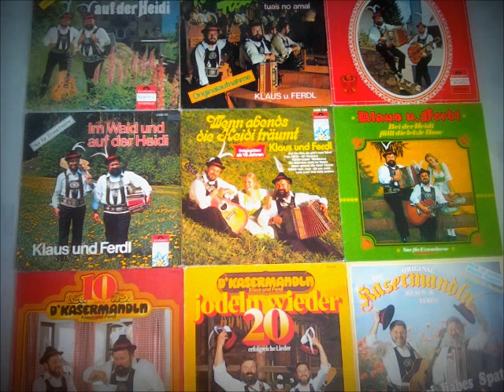Kasermandl Story Klaus und Ferdl, So wie du bin i a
1969: Gründung des Duos "D`Kasermandln Klaus und Ferdl"
Klaus Kofler, Tirol, Steirische Harmonika, geb. am 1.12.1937, gest. am 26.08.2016
Ferdl Gollob, Kärnten, Gitarre, geb. am 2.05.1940, gest. am 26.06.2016
1979: Nach 10 erfolgreichen Jahren und unzähligen LPs trennt sich Klaus von seinem Partner Ferdl und gründet mit dem Tiroler Sepp Sponring  "Die Kasermandln"
1980: Ferdl gründet mit dem Steirer Franz Fraiß das Duo "Franz und Ferdl"
1990: Wiedervereinigung der Kasermandl Klaus und Ferdl bis 1992, dann abermalige Trennung.

LPs:
Bei uns is lustig 1971
Allweil lustig 1972
Ein Abend auf der Heidi 1972
Harmonikaklänge aus Österreich 1972
Ja ja das ist lustig 1973
Heidi Heidi tuas noch amol 1973
Lustig und witzig (Wurzenmax) 1974
Für jeden von uns 1974
Im Wald und auf der Heidi 1975
Wenn abends die Heidi träumt 1976
Wir sind ja immer lustig 1976
Bei der Heidi fällt die letzte Hose 1977
Musik Stimmung und Humor 1977
10 Jahre d´Kasermandl 1978
Heut spielen d´Kasermandl 1979

Schatzi mei liabes Spatzi 1990
Das Leben ist schön 1991

Sammelalben:
D´Kasermandln 1974 DOLP
Stargala 1975 DOLP
Heidi wart wir jodeln zerscht 1976
D´Kasermandln jodeln wieder 1979
Kasermandlklänge 1979